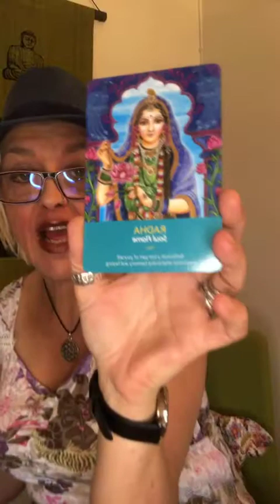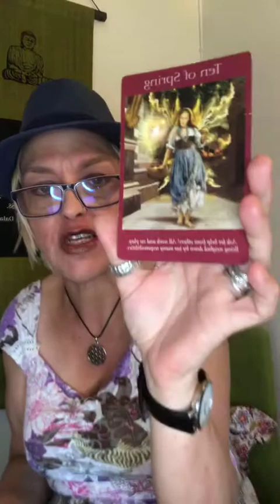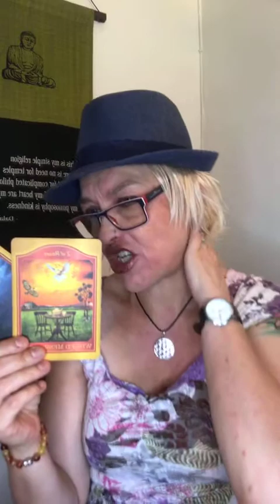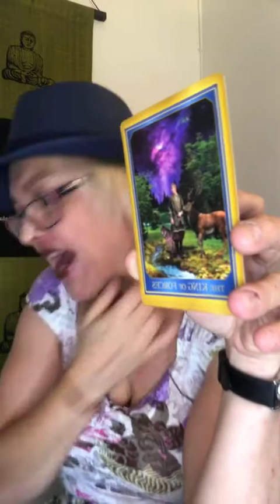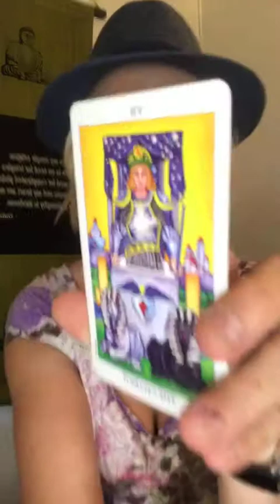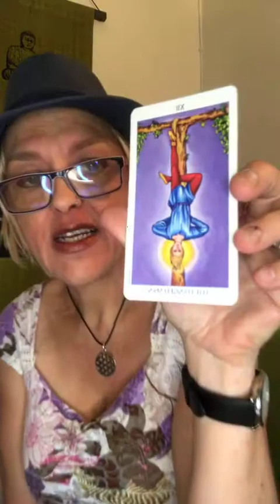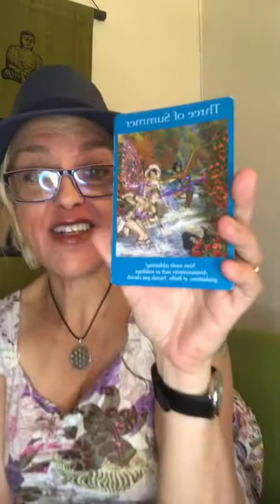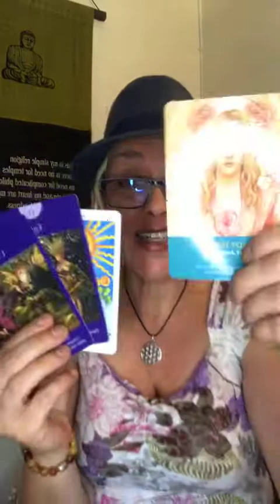Tea & Tarot Weekly Energies ALL ZODIAC! 8/August 2021!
In todays video I pull Oracle Tarot for all the Zodiac signs! Timestamps below!
New Moon in Leo Energies & Lions Gate Portal 8/8 make this a super charged week!!
Rebirth, following your passions, stepping out of your comfort zone, pushing boundaries - All are amplified this week so be ready!
Set Your intentions for What you Want & What You Don't Want - Be Very Clear & Use Candle Magik!
Much love, Beth xxx
0:00 Intro
9:10 Leo
13:31 Virgo
21:27 Libra
26:16 Scorpio
32:32 Sagittarius
37:54 Capricorn
43:35 Aquarius
51:11 Pisces
56:27 Aries
1:03:28 Taurus
1:09:18 Gemini
1:14:04 Cancer

ABOUT ME
"I believe in a World where Women Deserve a Second Chance to Own Their Identity and have the Confidence and Inner Belief to live a Purposeful and Meaningful Life and so I help them go From Feeling Invisible and Defeated To Feeling Confident, Valued and Vibrant, through Game-Changing Transformational Energy Coaching (TEC)."

My coaching is aimed at supporting women who are struggling to find their unique identity and feel undervalued and unsure of life. I show them that they hold all the power in their own hands and teach them how to empower themselves.